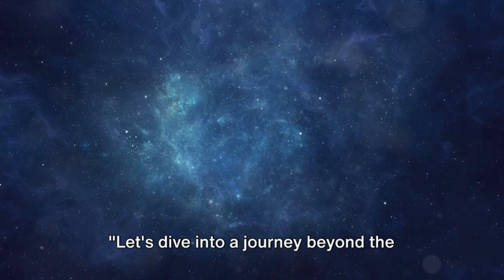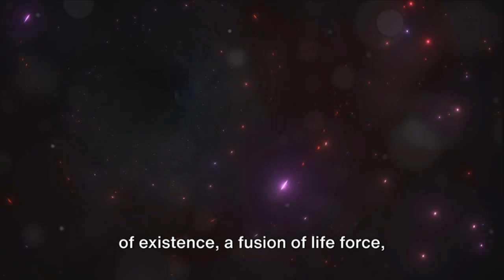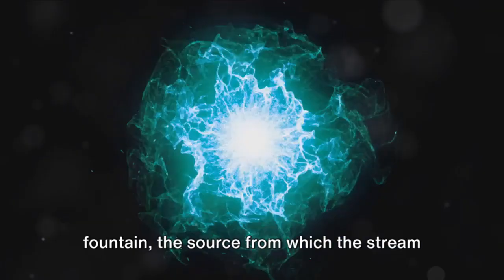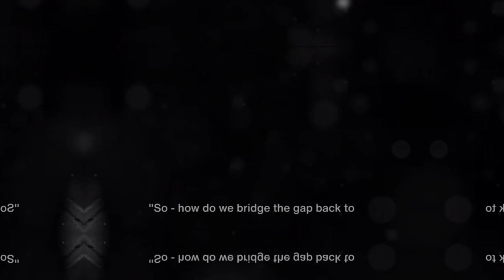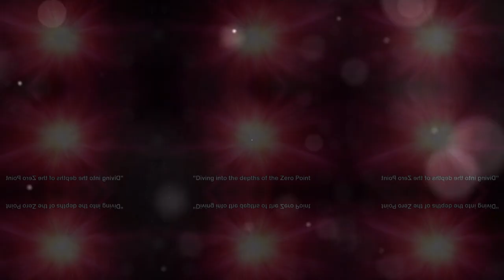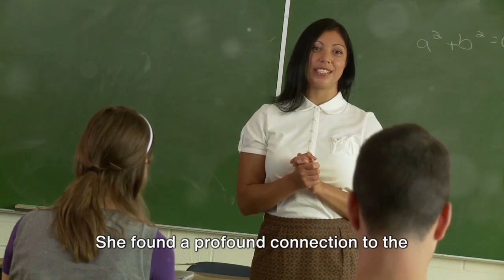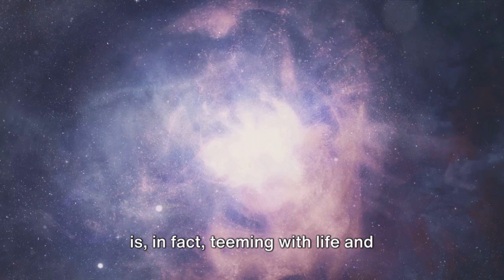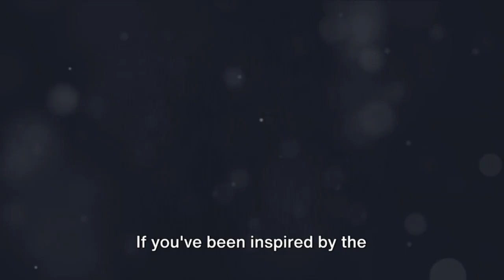The Zero Point Field | A Journey to the Edge of Consciousness and Reality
Dive deep into the mysteries of the universe with our latest video, "Unveiling the Zero Point Field: Transform Your Reality." Explore the boundless possibilities of the Zero Point Field, a unified field of infinite potential that intertwines science, consciousness, and the essence of existence. Discover how this fundamental energy field can unlock our full potential, allowing us to manifest our dreams and transform both our individual lives and our collective human experience.

In this enlightening journey, we delve into:
• The Science of the Zero Point Field: Uncover the quantum foundation of the universe and how it connects all forms of matter and energy.
• Connecting with the Infinite: Learn practical ways to tap into this field through meditation, mindfulness, and beyond, to harness its transformative power.
• Real-Life Transformations: Be inspired by stories of individuals who've significantly changed their lives by connecting with the Zero Point Field.
• Scientific Validation: Discover the groundbreaking research that supports the existence and accessibility of this field to everyone.

Whether you're a seeker of hidden knowledge, a science enthusiast, or someone yearning for personal transformation, this video is your gateway to a realm of endless possibilities. The Zero Point Field doesn't just hold the potential to change our lives; it offers a path to becoming co-creators of our reality, influencing the collective human experience in profound ways.

Your engagement helps us bring more content like this to you and supports our journey together in uncovering the secrets of existence.

💬 We love hearing from you! Share your thoughts, experiences, and insights in the comments below. Let's build a community of curious minds and hearts eager to explore the depths of the cosmos together.